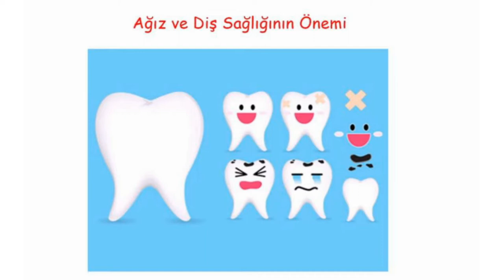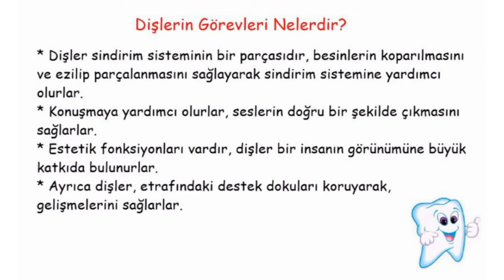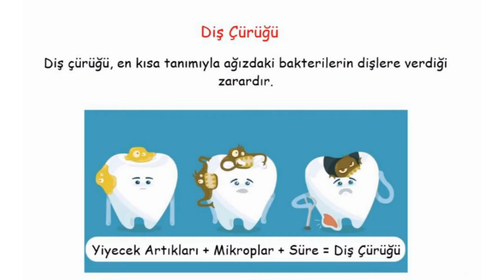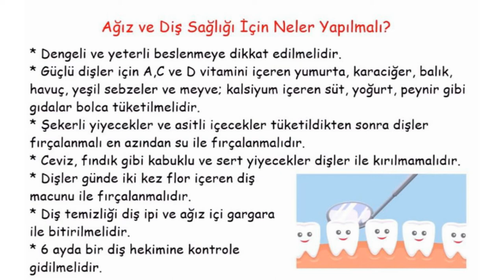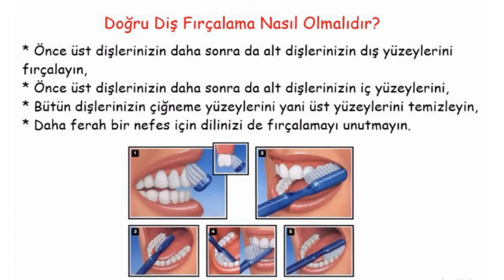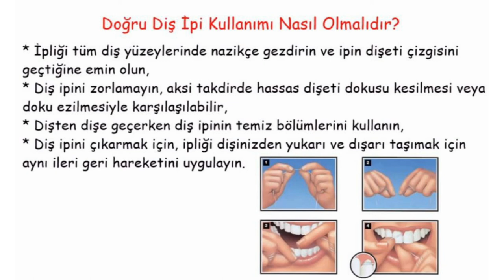9 Sınıf Sağlık Bilgisi - Ağız ve Diş Sağlığının Korunması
Hazırlayan:  Fatma Şevval Taşdemir